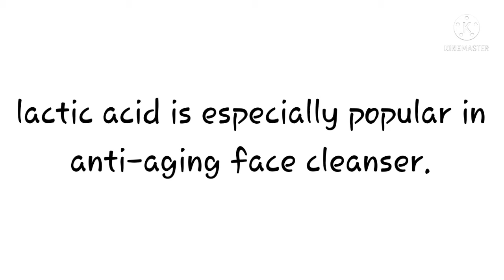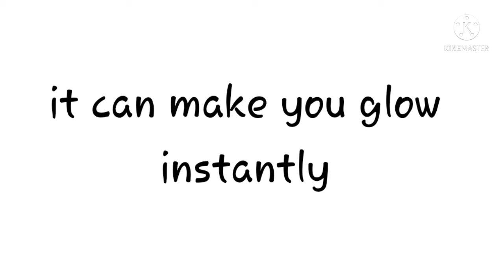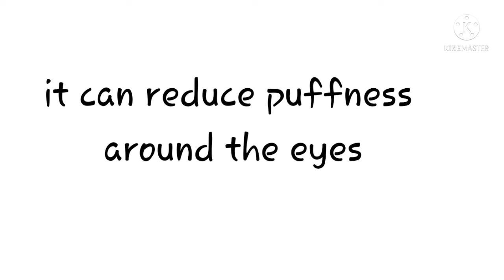Raw milk ice cube for face Girly Queen|பால் ஐஸ்கட்டி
it can make you  glow  instantly
it can reduce puffness around eyes
it can cure sunburns and rashes